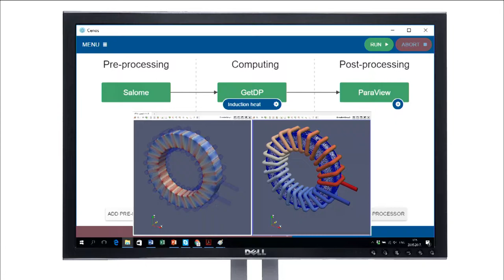Slush 100: CENOS